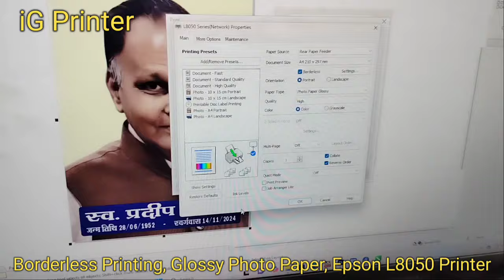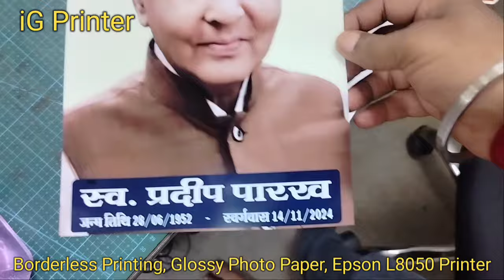Borderless Printing, Glossy Photo Paper, Epson L8050 Printer